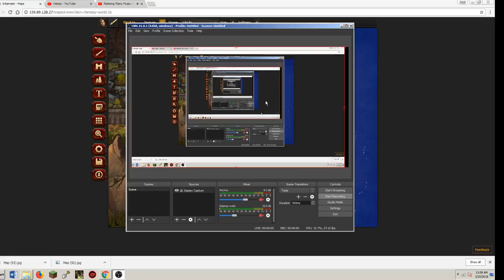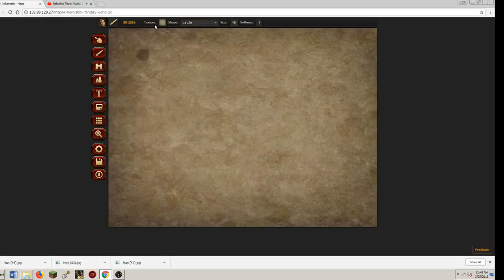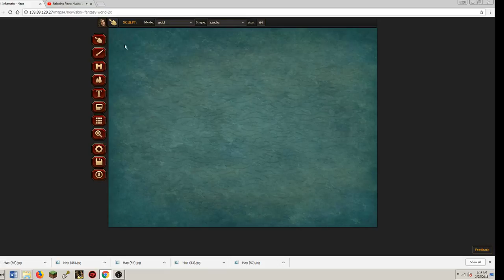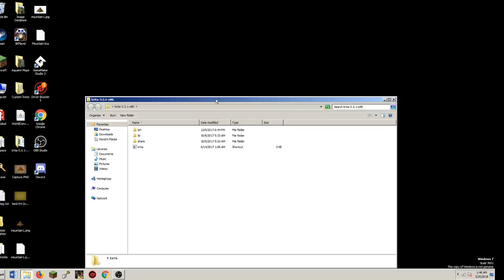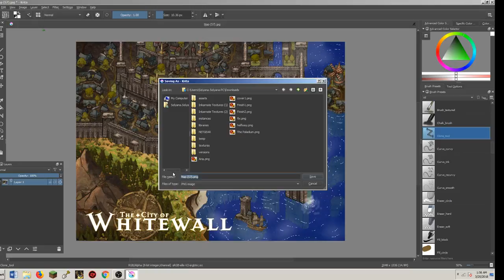Whitewall Timelapse Part 3 MATI-006